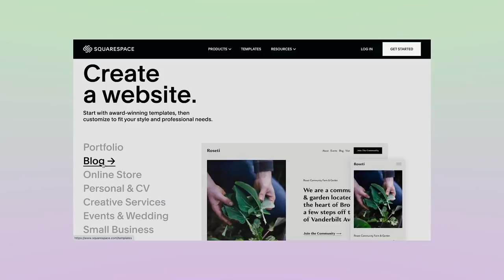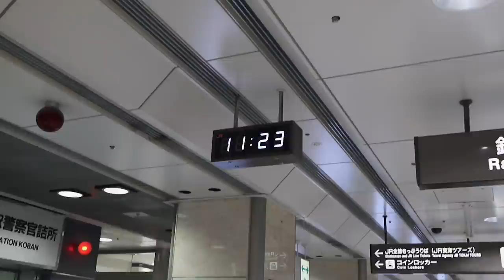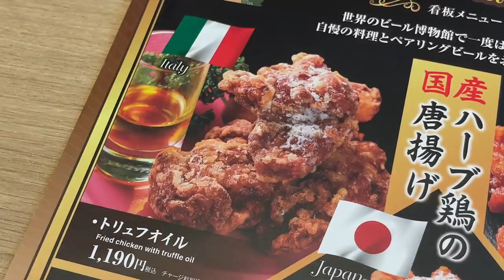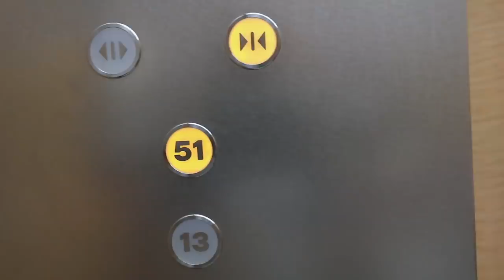Living in Japan | Japanese food, fun day in Nagoya with fam & shopping in japan! VLOG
Life in Nagoya | Japanese food, summer in Nagoya & shopping in japan!

had to run errands in Nagoya, so we decided to stay there for a night! hope you enjoy these little snippets of me and my family. always a pleasure being able to share a slice of my life with you 🍰

🧖🏻‍♀️ skincare faves
↳ cetaphil cleanser (i like to get the biggest one!)
↳ hada labo perfect gel (current moisturizer, on my 3rd tub)
↳ cerave pm moisturizer (best for oily, sensitive skin)
↳ snail white moisturizer (baby smooth skin fr)

🦋 about me
Hi! My name is Aika. I was born & raised in Manila, but currently living in Japan. Through this platform, I share my experiences navigating my early 20s. You'll find videos about life as a student living in Japan, wellness, beauty, fashion & life in Japan!